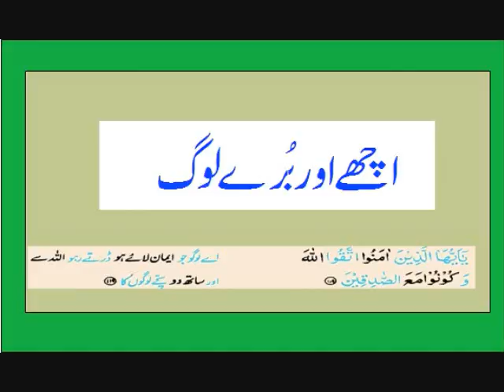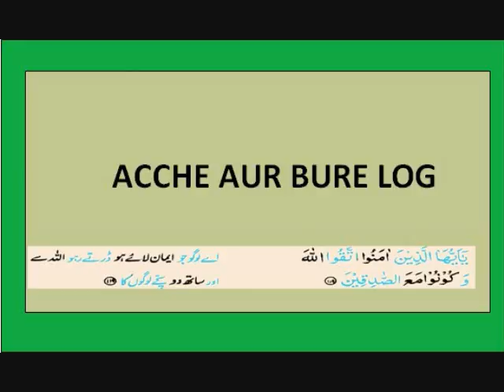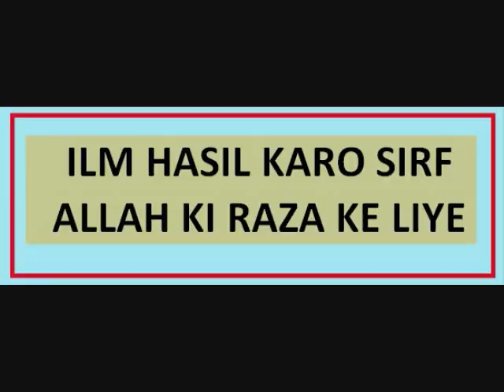Acche Aur Bure Log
Acche Aur Bure Log is a short clip from complete bayan delivered by Hazrath Dr. Quadri Sab, Khalifa wa Mujaaz of Shiekh Maulana Qamaruzzaman Sab Ilahbadi (DB)